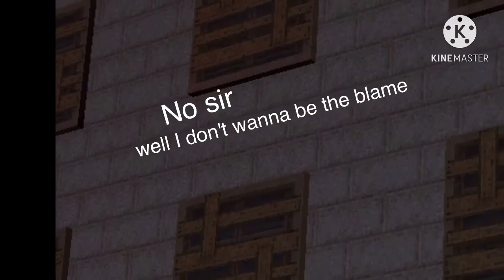Penelope McQueen in Pixel Gun 3D?! (Paramore Montage)